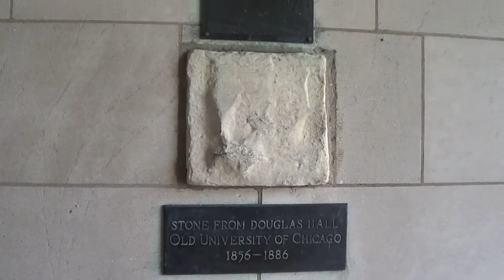UChicago and my Mental Health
This is a tough subject to talk about, particularly since I went to a school full of smart people. But I hope other people who've struggled academically or who've dealt with anxiety know they're not alone.